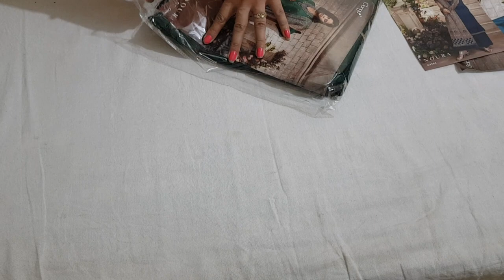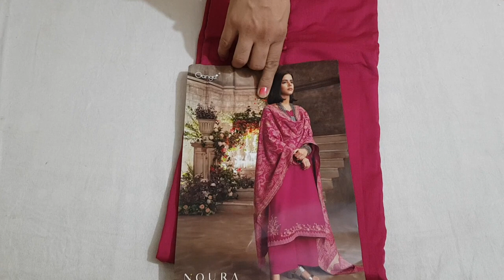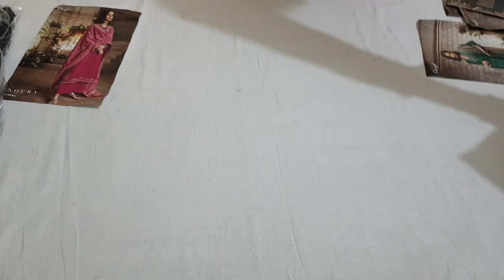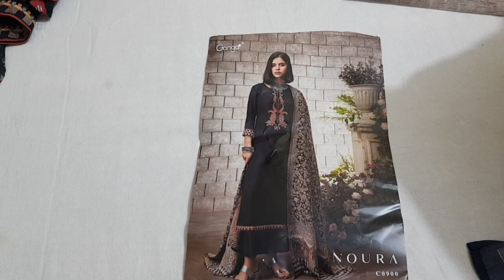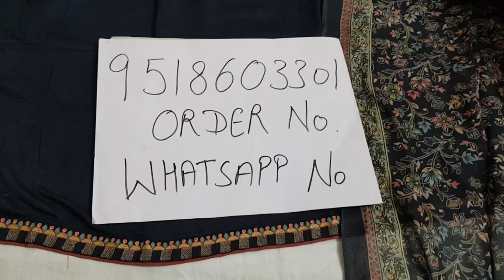Ganga के हैवी डिमांडिंग सूट#GangaNaura@9518603301#Ganga#Cotton#viral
Ganga suits,Ganga suits wholesale price, Ganga Plain Suits,Ganga plains suits with pure dupatta,Ganga plain ke latest design, 2022 ke ganga ke plain suit,Odin catalogue, गंगा के खादी कॉटन के ,सूट गंगा के लिनन के सूट, गंगा के मस्लीन के सूट, गंगा के मस्लीन सिल्क के पार्टी वियर सूट,Ganga suits with price, Ganga latest